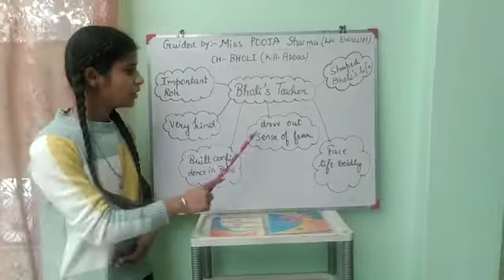Character sketch of Bholi's Teacher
Mehakdeep Class +2